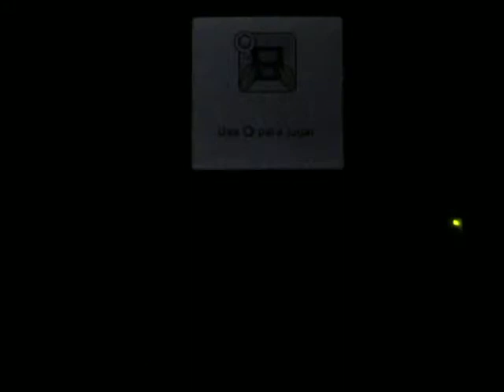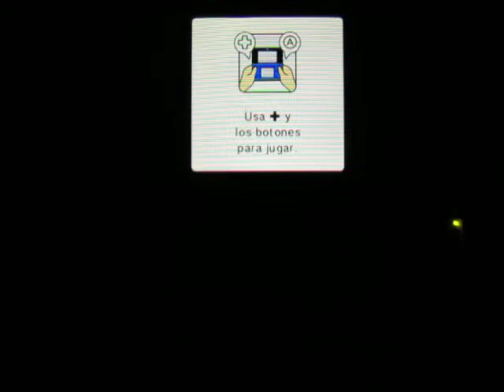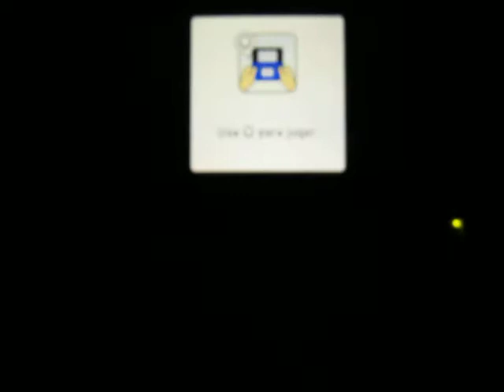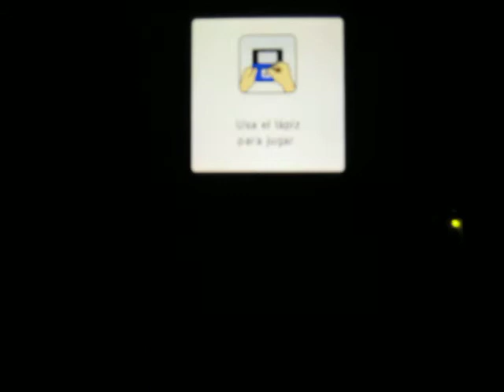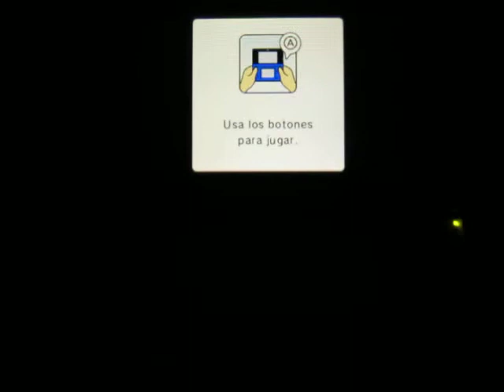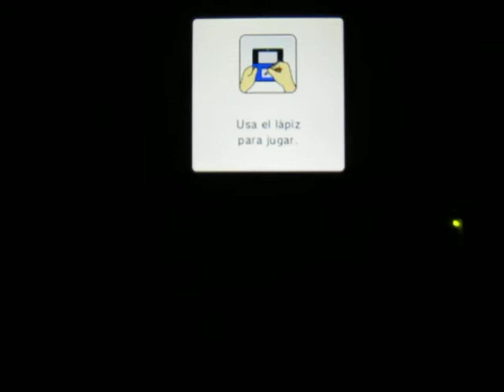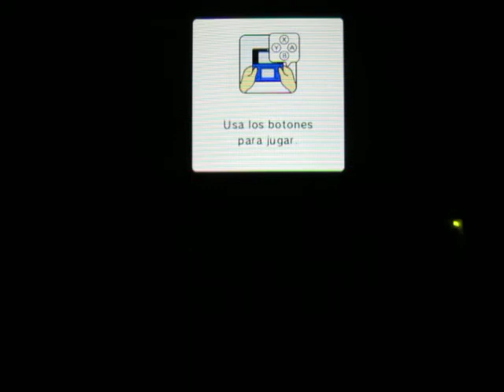Mario Party Island Tour Minigames / Batalla (Part 4)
mario party island tour gameplay
mario party island tour español

minijuegos / minigames:

el martillo de la tortura / Spin and Bear It
batalla volante / Fisticlouds
trazaconstelaciones / Starring Artist
pokeys movedizos / Pokey Corral
atrapaliebres / Hare Today
barreras gigantes / Great Bars of Fire
patinetas alocadas / Deck Hunt
piragüismo extremo / Paddle Skedaddle
amerizaje calculado / Fuel Me Once
rodeo de goombas / Git Along, Goomba
pesca múltiple / Cheepers Keepers
golf de precisión / Drive for Show